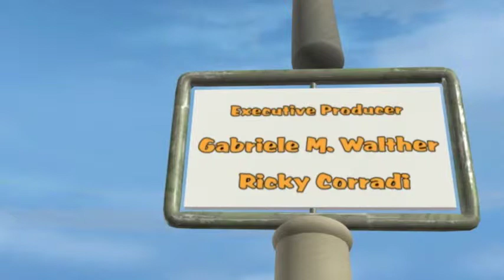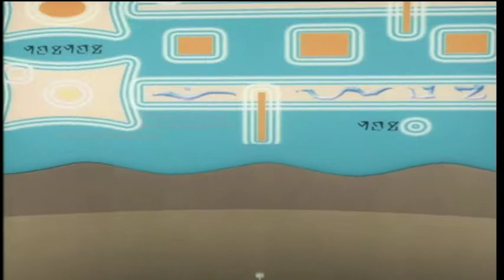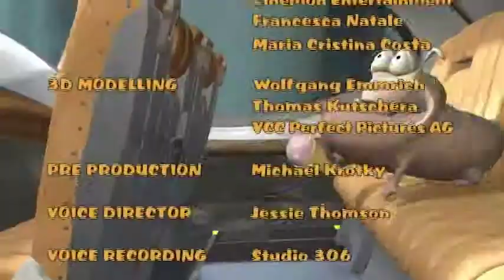NIMBOLS / GR ep. 6 ελληνικά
Όμορφο παραμύθι για παιδιά. The Nimbols are filming a video about the Space Academy designed to lure potential students to the school. Urp and Ulee have a hard time taking the project seriously, so after they mess up a few scenes, Producer Blip tells them to go make their own video. Still, with Neema and Oona quibbling over direction and the script, not to mention clumsy actors and Arfle’s pesky distractions, the filming is not going too well. However, while they are trying to create a straight and proper portrayal of the Academy, showing how a good student lives and obeys the rules, Ulee and Urp’s film is showing everything that isn’t allowed. When the video is screened that night at the theater it turns out to be a smashing success, thanks to the way Blip diplomaticly edits some of Urp and Ulee’s footage…